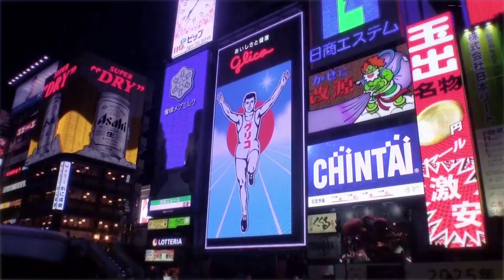[UNB] KOREAN IDOL's Nighttime Skin Care Routine "오나도(OND)" BH EP.5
Korean Idol's Skin Care TIP is unveiled ! (?)
I'll show you everything. lol :))
If you enjoy PocketDol Studio videos,